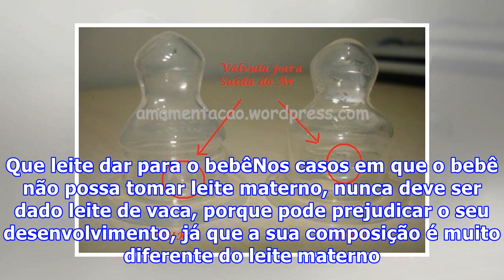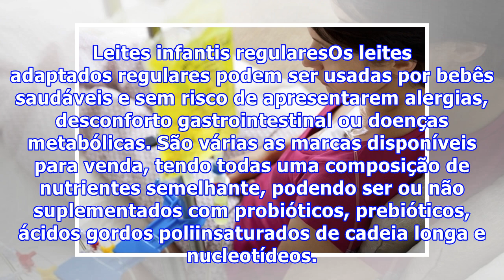Como escolher o melhor leite para recém-nascido (para que ele cresça saudável)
A primeira escolha na alimentação do bebé nos primeiros meses de vida deve ser sempre o leite materno, porém isso nem sempre é possível, podendo ser necessário recorrer a leites infantis como alternativas ao leite materno, que têm uma composição nutricional muito semelhante, adequadas a cada etapa d...